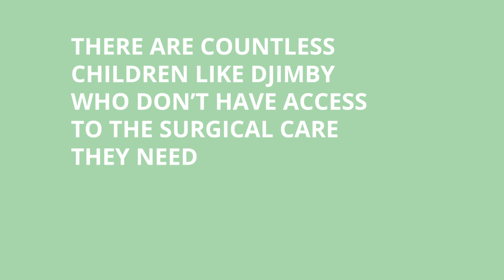Djimby's Mercy Ships Story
Djimby is a strong-willed little girl. This 6-year-old takes after her grandmother, Ndeye, who spent two years searching for a way to correct Djimby's windswept legs. Finally, she found Mercy Ships.

Her prayers were answered when she heard the Africa Mercy was headed to Senegal with a team of volunteer surgeons. For Ndeye, two years of worry has now been replaced with a lifetime of hope.

Welcome to the official Mercy Ships YouTube channel! Follow along for stories of hope and resilience from our patients and our Mercy Ships volunteers.